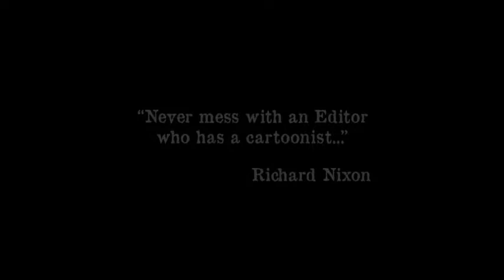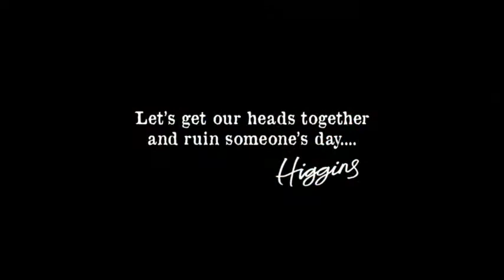HIGGINS EDITORIAL CARTOONS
A selection of cartoons on politics, current affairs, and cows delivering milk directly to your house, from award winning British cartoonist Higgins.